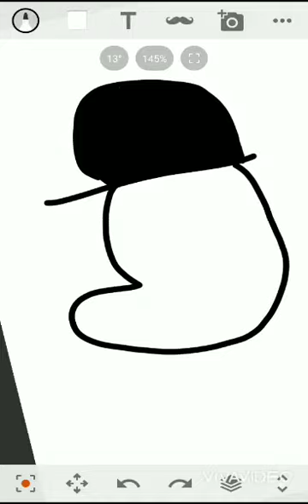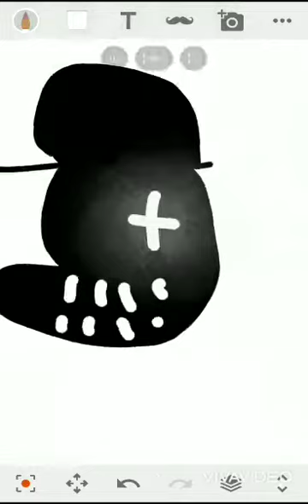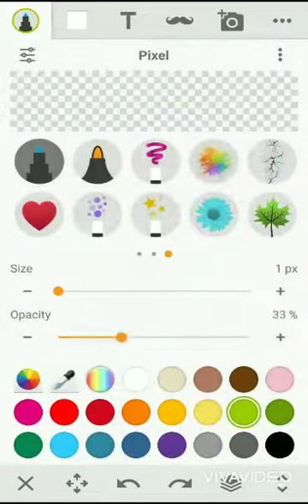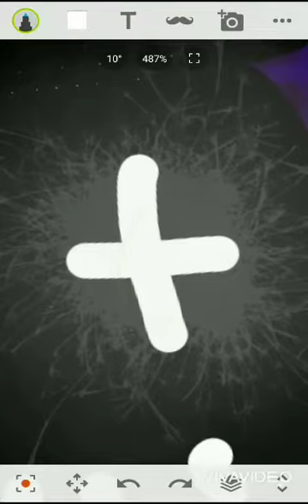Mking a corruption fnf fandmade art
Da da de beep boop baa